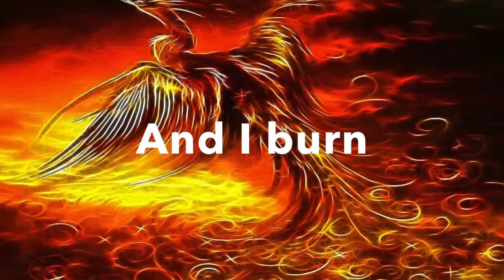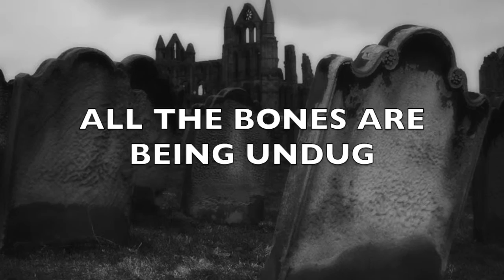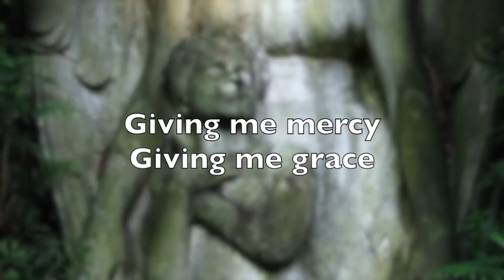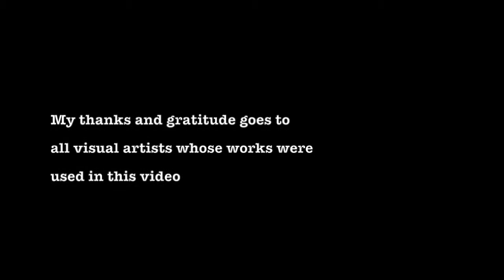Boris Elkis - Absolution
Music and words by Boris Elkis from an album "Heaven and Earth"

My thanks and gratitude goes to all visual artists whose works were

I clean myself in the river of light
I purge my sins in her stream
I hold my breath all my senses ignite
Her waters turn into steam

I burn And I burn
In the fire of life
In the fire of death

Distant memories flood in my mind
Roller coaster of feelings collide
All the bones are been undug
Being pulled out from under the rug

Thoughts of shame and guilt overcome
Pulling me underneath
Lowly demons beating their drums
Weeping, gnashing their teeth

I’m submerged, a darkened cell
At the edge of seventh hell
Where my one and only aim
Is escaping through a flame

In the fire of love
In the fire of light

I can feel her loving embrace
Guiding me to ascend from this place
Giving me mercy giving me grace
Mercy and grace